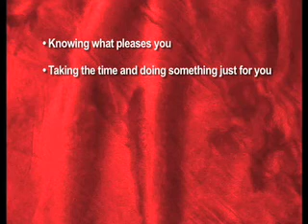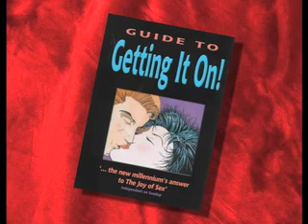How to Make a Home-Made Sex Toy -- In the Den with Dr. Jenn, Session 5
Dr. Jenn uncovers the topic of female masturbation.
A Sexual Fun Fact project on how to make a home-made sex toy!

The Den Recommend Guide to Getting It On! by Paul Joannides

~Dr. Jenn Gunsaullus, San Diego Sexologist, Sexuality Speaker, Sociologist